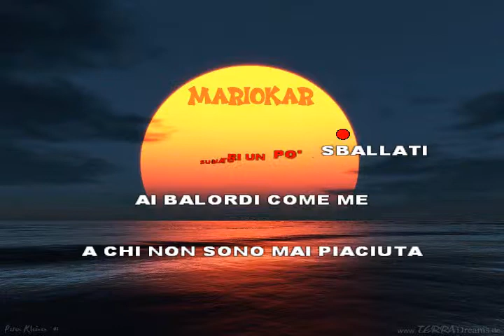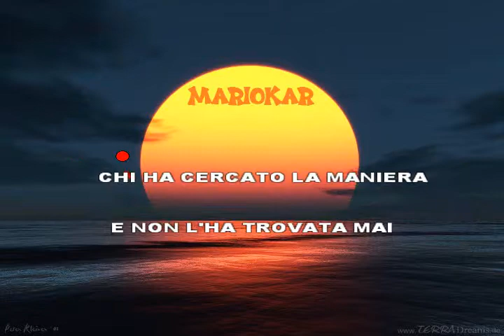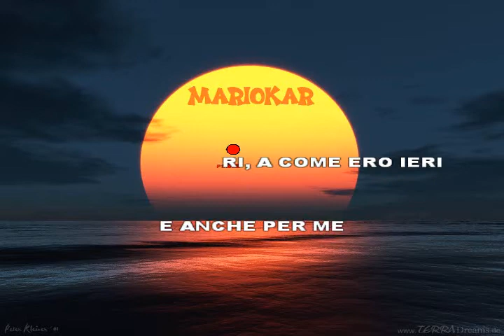Loredana Bertè Dedicato karaoke